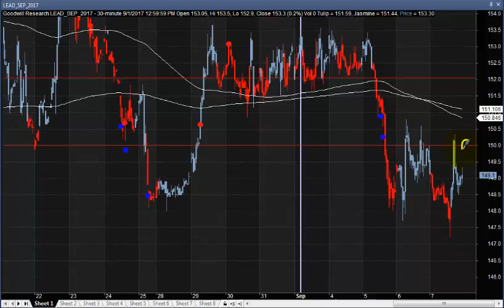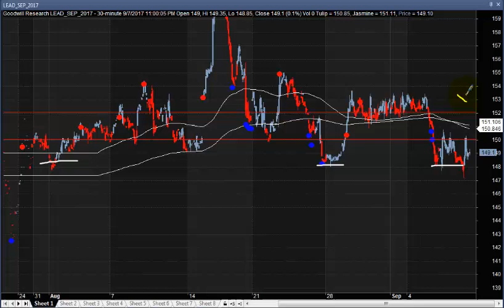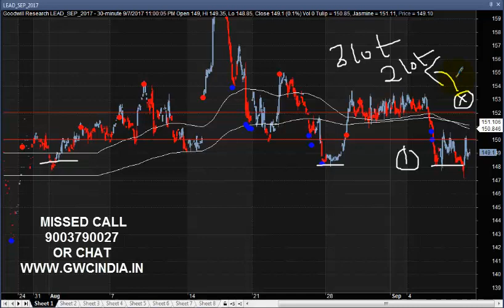MCX LEAD POSITIONAL TRADING STRATEGY SEP 08 2017 IN TAMIL